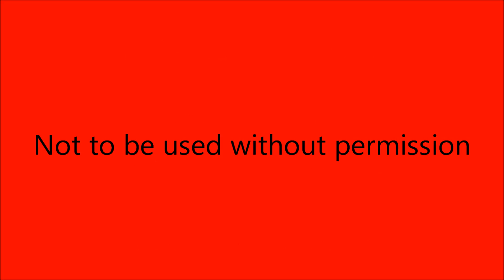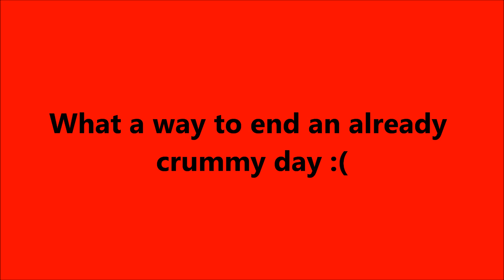Drac's DashCam on June 4-5 2018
The trucks  you will see are my personal red Chevy S10 and my white Ford F-150 company truck.

This video only contains footage of June 4th and 5th 2018 on roads in Indianapolis, IN and surrounding area.

Note: date stamp isn't always right.

Oasser Dash Camera
High Endurance Micro SD